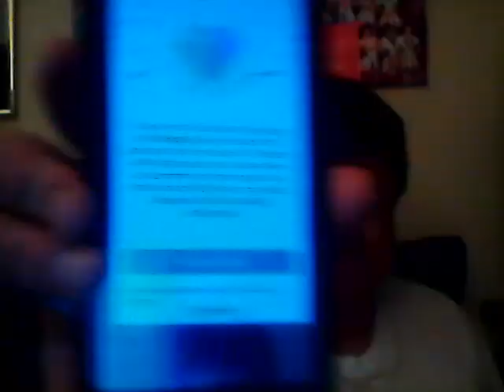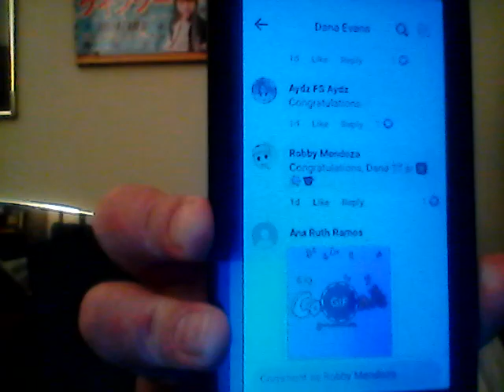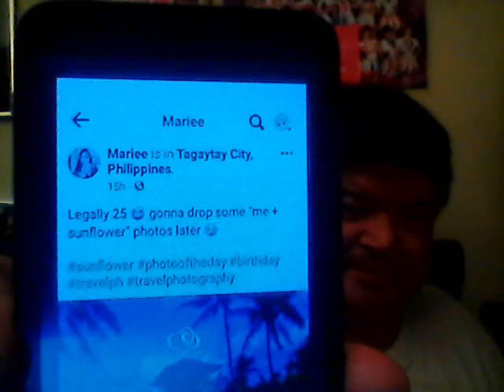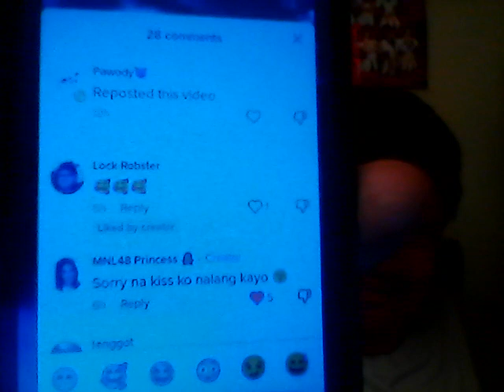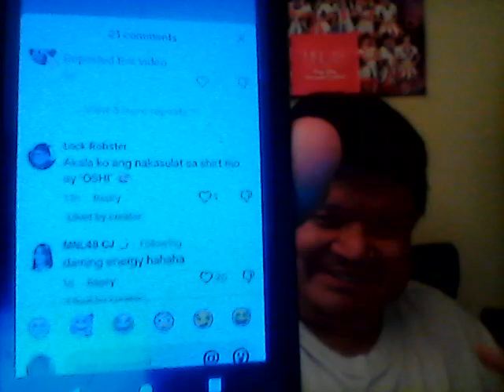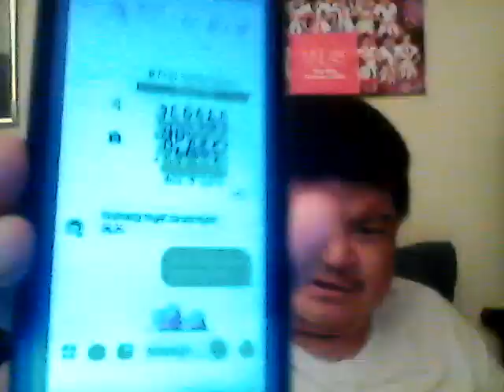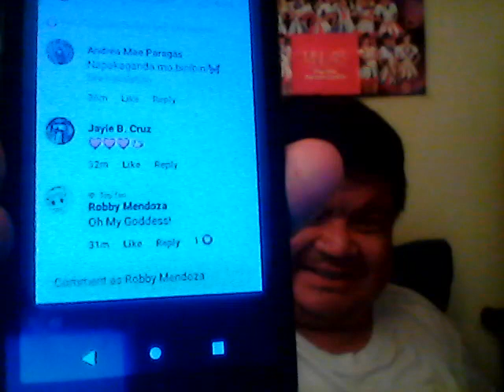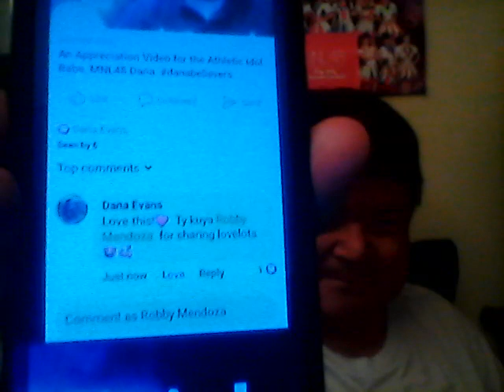MNL48 Replies & Reacts...To Me Part 23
The latest video in my series of MNL48 Replies & Reacts...To Me.  Various screenshots of posts from current and former members with my comments in which they give me either replies or emoji reactions.  Be it from Facebook, Instagram, TikTok and KUMU.  Enjoy!